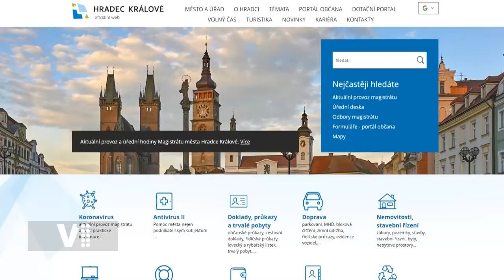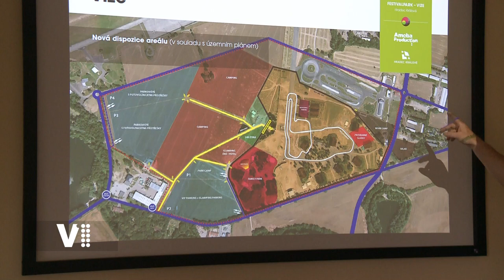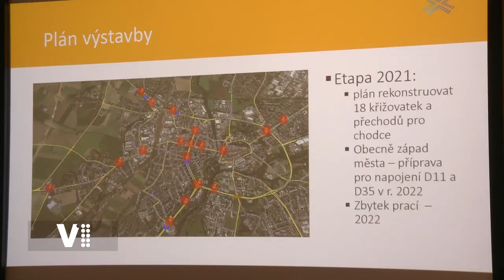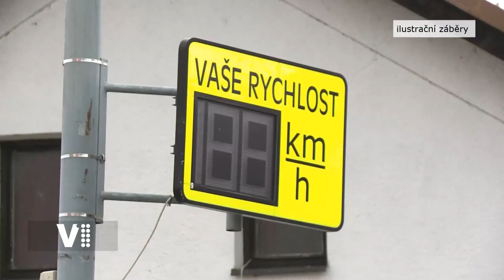Hradecký expres 24/2021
0:20 Úvod
0:32 Hradec Králové - město pro byznys
1:45 Na letišti by mohl vzniknout areál s celoročním provozem
3:20 Inteligentní dopravní systém (IDS) v Hradci Králové